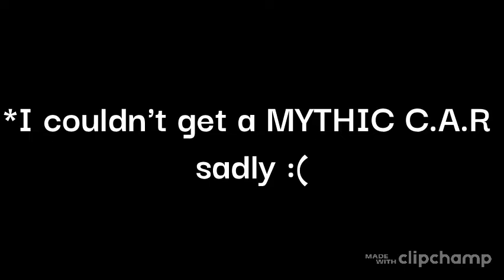Voxiom | My *NEW* C.A.R Skin (Combat Assault Rifle) Ancient Power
In this video I just record a video of my sick looking combat assault rifle skin and it looks pretty cool!
Video took 1 hour to edit, ez
The AK
-Combat assault rifle ANCIENT POWER
Rarity- COVERT
I got it for 2,999 gems (Not for sale, (For now at least)

Thanks :)